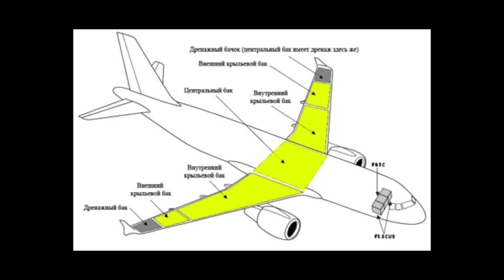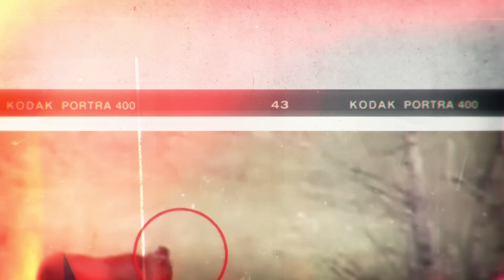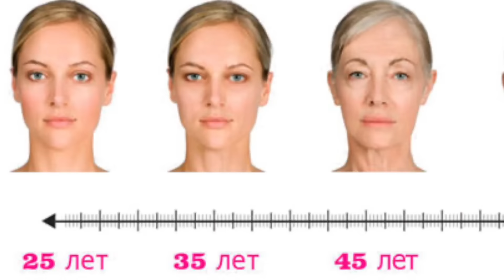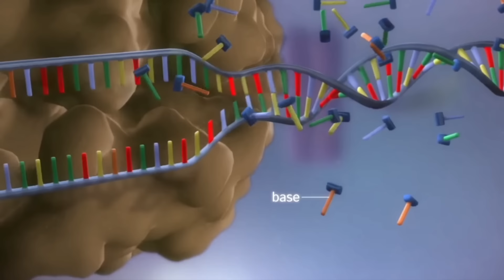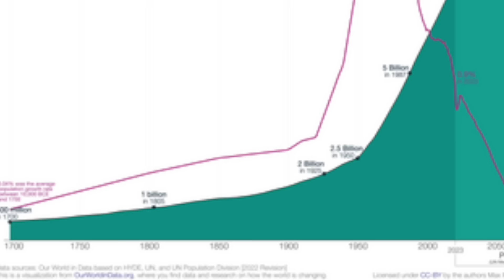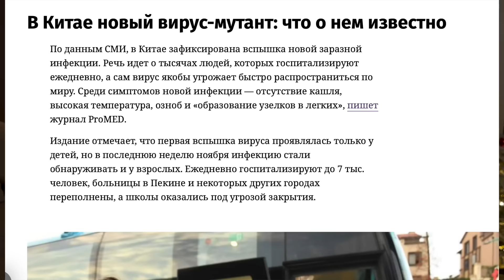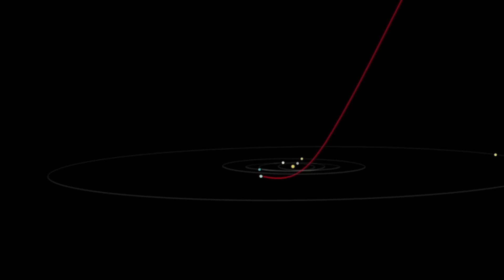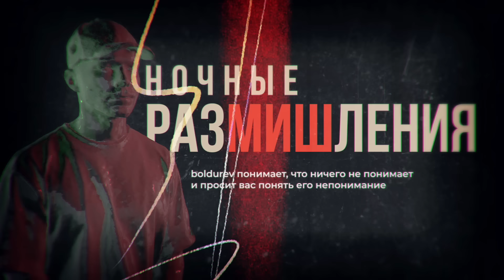Тайна БЕССМЕРТИЯ | Странный ОБЬЕКТ в космосе | Олений ВИРУС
В Москве начинают пропадать люди, а все улики опять ведут к нечисти. Смотрите продолжение русского народного фэнтези «Сергий против нечисти. Яга» в онлайн-кинотеатре KION

В этом выпуске мы обсудим:
- Квантовое бессмертие и людей, которые чудом выжили
- Вероятность открытия бессмертия и почему это страшно
- Космический объект в нашей солнечной системе
- Новый вирус в США и чем нам это грозит